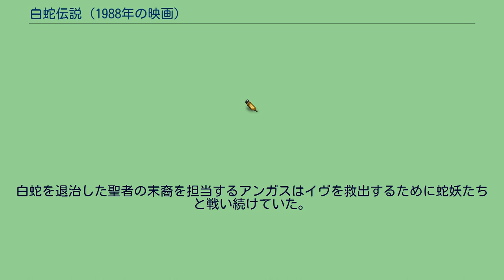白蛇伝説 (1988年の映画)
ケン・ラッセルの監督映画
エルストリー・スタジオで製作された映画作品
『白蛇伝説』（はくじゃでんせつ、原題: The Lair of the White Worm）は、1988年9月14日公開のイギリスの映画。
ブラム・ストーカーの小説『白蛇の巣』の映画化作品で、製作・監督・脚本はケン・ラッセルによる。
ローマ国際ファンタスティック映画祭最優秀特撮賞を受賞した。
日本では1989年10月21日に劇場公開された。
1991年10月21日に『ケン・ラッセルの白蛇伝説』のタイトルでポニーキャニオンよりVHSが発売された。
また、2000年2月25日にハピネット・ピクチャーズよりDVDが発売し、2006年5月26日にTCエンタテインメントより再び発売されている。
英国の高原地方の片田舎に巨大な白蛇の伝説が存在する。
あの日、青年考古学者のアンガス・フリントは宿の庭でローマ時代の大きな蛇の頭蓋骨を発掘する。
スコットランドのある街で白蛇の姿をした邪神の伝説を聞かされる。
そして、白蛇の伝説を伝わる村以来、蛇が人を襲うという不思議な事件が続発する。
その村の森にある「神殿の家」と呼ばれる謎の館に住み着く謎の妖艶な女性レディ・シルヴィアが突然に現れ、男を誘惑する。
実はレディ・シルヴィアが白蛇の邪神・ダイオニオンを奉る異教の蛇妖の化身であり、アンガスが滞在した民宿を営んでるトレント姉妹のイヴを誘惑し、転生を繰り返して為に処女のイヴをダイオニオンに献上されている。
白蛇を退治した聖者の末裔を担当するアンガスはイヴを救出するために蛇妖たちと戦い続けていた。